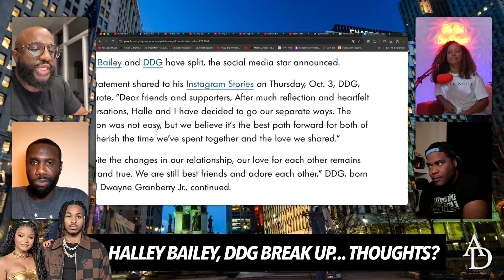"Can't Let a Virgin Get Away..." Slimmy On DDG, Halle Bailey Break Up, Some Women You Keep For Life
Mail:
Anton Daniels